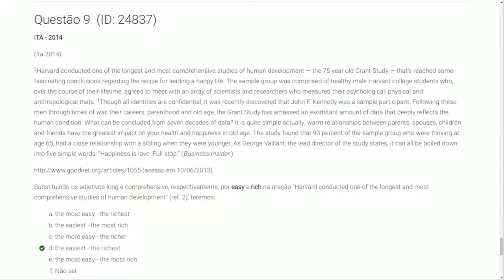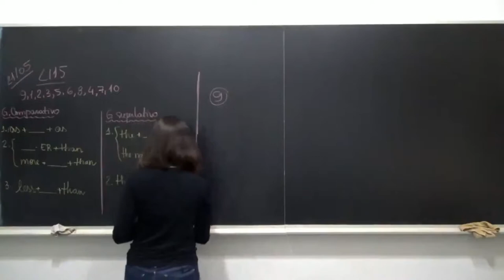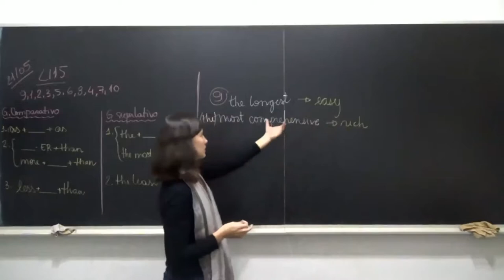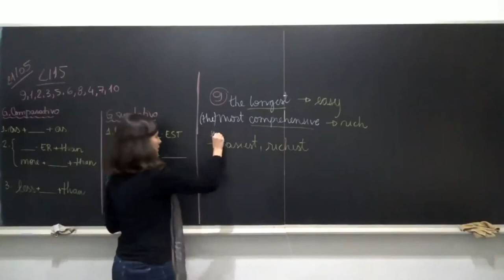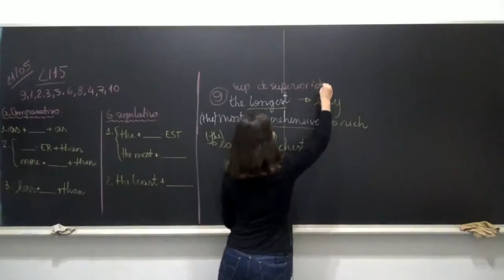LI15 - EsPCEx - (Ita 2014) Harvard conducted one of the longest